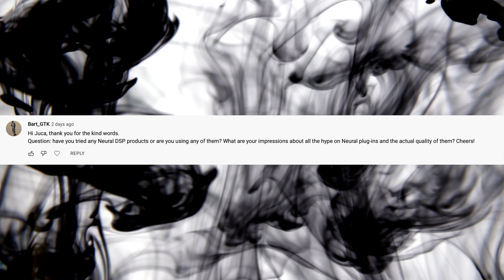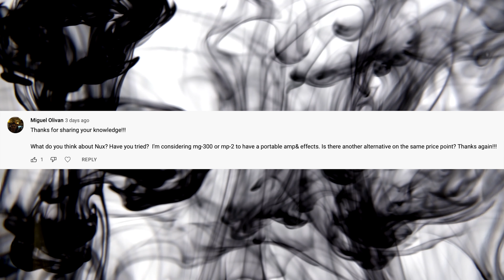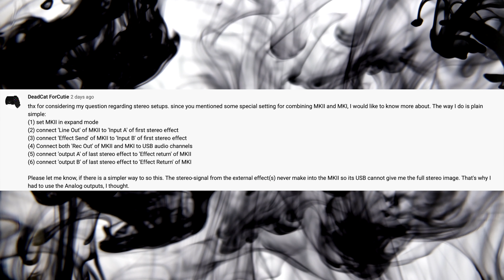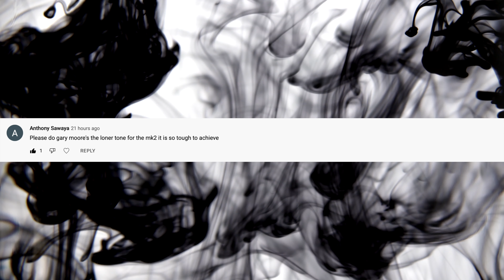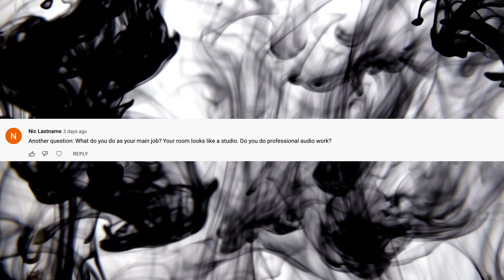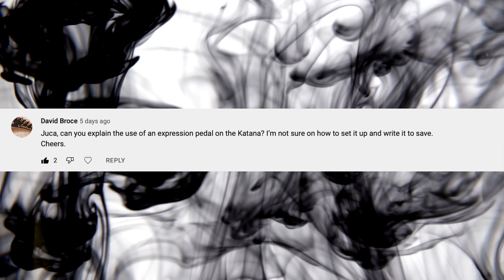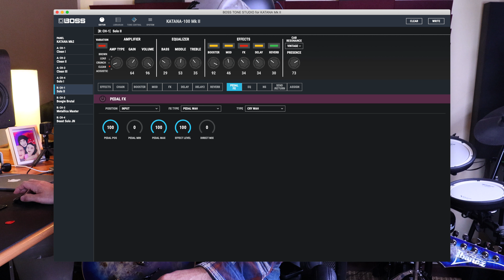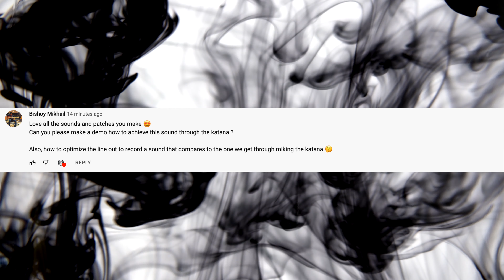FAQ 4 - EXPRESSION PEDAL, NEURAL DSP, NUX MG-300, KATANA STEREO SETUP, MY MAIN JOB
Boss Katana | Boss Nextone| Boss GT-1000 | Line 6 | Amp Sims -Patches

Video Gear:

✅ Canon 250D 4K
✅ Canon M50
✅ Canon Lenses: EF-S 10-18mm
✅ TIMBRECOD Monitor DC-80 7" HD 4K Toushscreen
✅ Rode Video Mic NTG
✅ Godox Light 100

Guitar Lessons Via Skype

My name is Juca Nery and I’m a Portuguese musician, sound designer, songwriter, guitarist and mixing engineer.

For more info on what I use, please PM me.
Kind Regards.